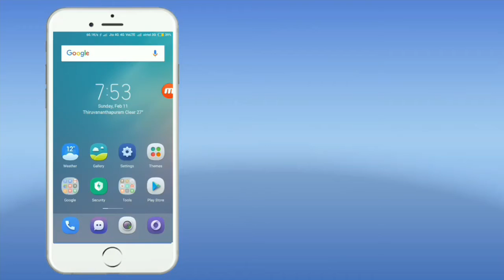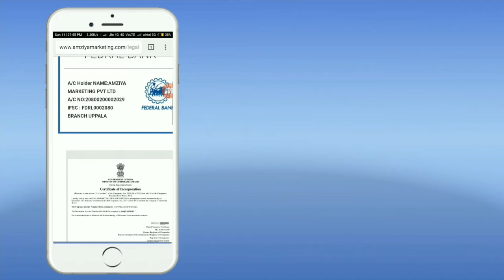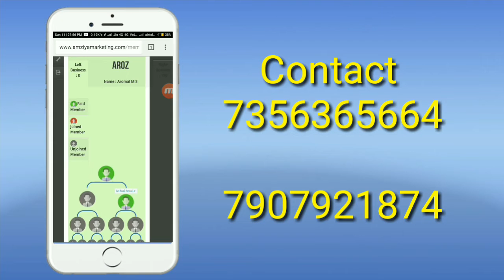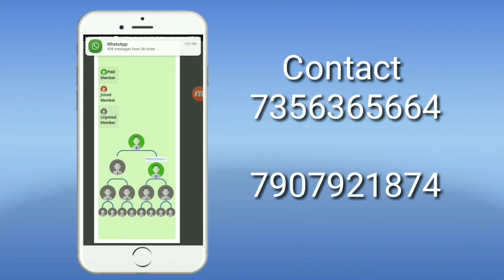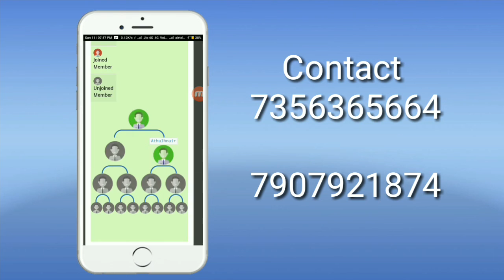മാസം 10000 രൂപ വരുമാനം. Dont miss this video.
AMZIYA PVT LTD MLM​
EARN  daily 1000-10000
​വെറും 150 രൂപ ചെലവാക്കി ലൈഫ് settled ആകാം​

​ഈ ബിസിനസ്‌ നെ കുറിച്ച് കൂടുതൽ details അറിയാൻ താല്പര്യം ഉണ്ടോ ??​
Come personal;

Product : ​EARPHONE​

ജീവിക്കണം ലൈഫ് സെറ്റ് ആവണം, സ്വന്തം കാലിൽ നിക്കണം എന്ന് ഉള്ളവർ ഉറപ്പായിട്ടും ഈ വീഡിയോ കാണണം

This channel is created by tech travelar, Aromal.m.s.vellalloor

M S Vellalloor